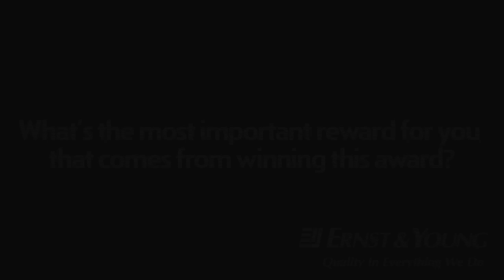Ashley D.R. Cooper: Benefits of winning the Ernst & Young Entrepreneur Of The Year award.